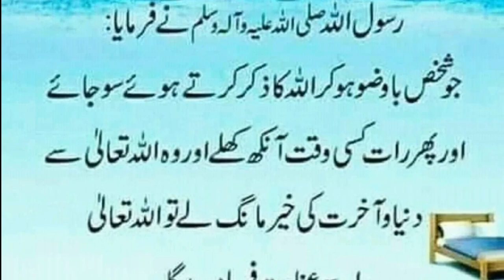Ba wozo suna | aaj ki Hadees Mubarak